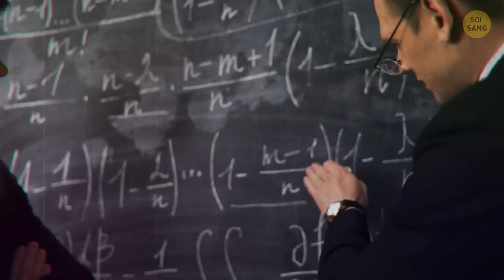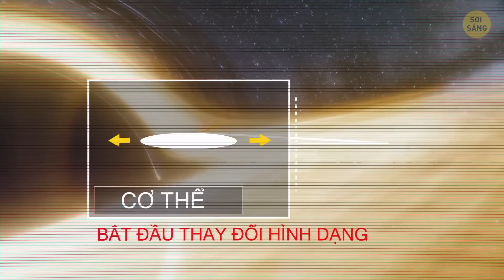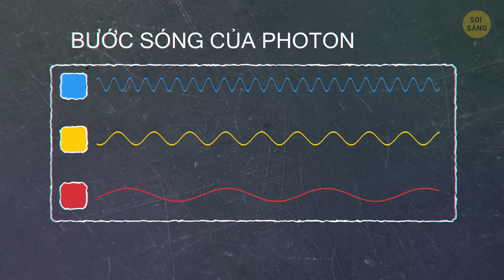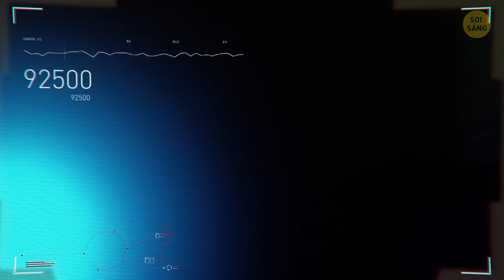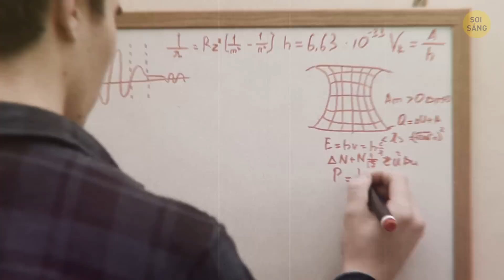Điều Gì Sẽ Xảy Ra Với Bạn Bên Trong Lỗ Đen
Lỗ đen gần nhất cách chúng ta 1.011 năm ánh sáng là một viên ngọc trai đen này được tìm thấy trong Hệ Mặt trời. Nó được ẩn trong quỹ đạo cùng với hai ngôi sao khác mà bạn có thể nhìn thấy bằng mắt thường. Các nhà khoa học đã nghiên cứu hệ thống này từ những năm 80, nhưng đến mùa đông năm nay, nó mới tiết lộ bí mật chính của mình. Lỗ đen đặc biệt này được coi là tương đối nhỏ. Dẫu vậy, khối lượng của nó lớn vẫn Mặt trời của chúng ta gấp 4 lần và nằm gần Trái đất hơn lỗ đen gần nhất tiếp theo 2.500 năm ánh sáng.

Nếu ta tạo ra một mô hình với khoảng cách từ Trái Đất đến Mặt Trời chỉ 0,12 cm thì bạn sẽ phải đi khoảng 6,4 km để tìm lỗ đen này. Nhưng Dải Ngân hà của ta rộng khoảng 100.000 năm ánh sáng nên khoảng cách 1.011 năm ánh sáng dường như không quá dài. Nhưng trước khi nhảy vào bên trong người khổng lồ đen này, bạn nên hiểu rằng hành trình đến vật thể nguy hiểm như lỗ đen là một tấm vé một chiều...

DẤU THỜI GIAN:

Cách lỗ đen sinh ra 1:31

Đường chân trời sự kiện 2:28

Hiệu ứng làm chậm thời gian 3:28

Bức xạ Hawking 4:30

Điểm không trở lại 5:06

Nơi các định luật vật lý ngừng hoạt động 6:21

Đó có phải một lỗ giun không? 6:59